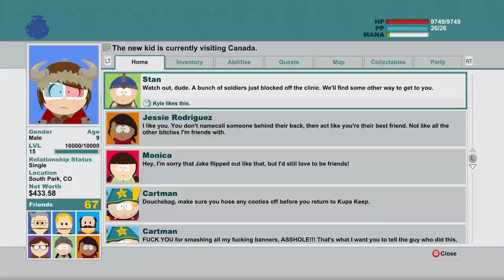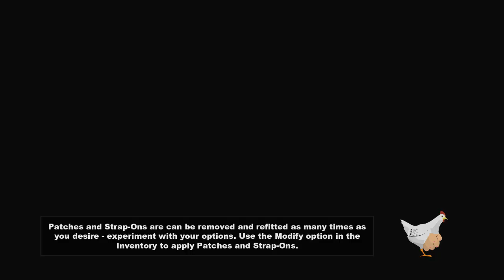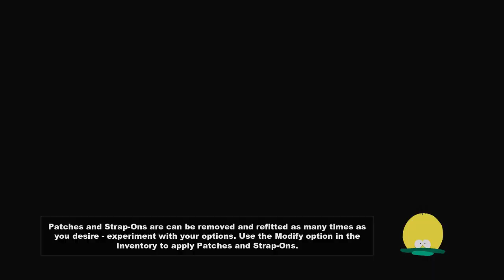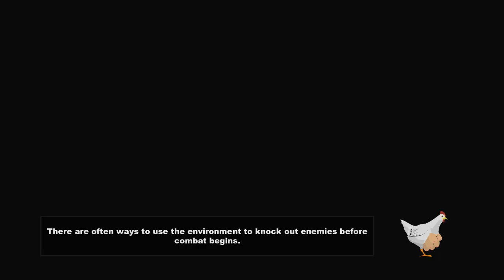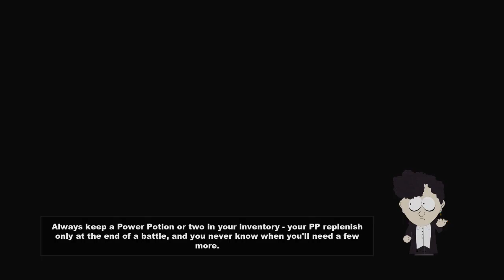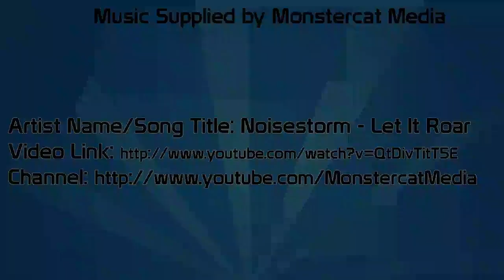South Park: The Stick of Truth Gameplay Walkthrough w/ SSoHPKC Part 32 - Goodbye, Canada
Maybe one day we'll meet again so I can listen to your national anthem on repeat

From the perilous battlefields of the fourth-grade playground, a young hero will rise, destined to be South Park's savior. From the creators of South Park, Trey Parker and Matt Stone, comes an epic quest to become... cool. Introducing South Park: The Stick of Truth.